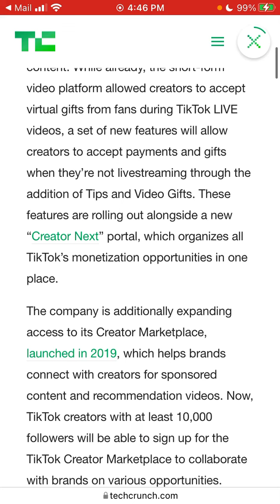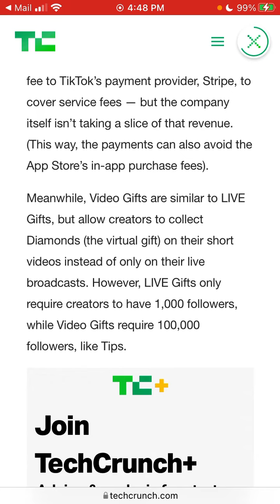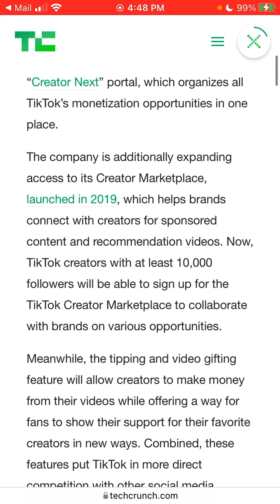What are TikTok tips?